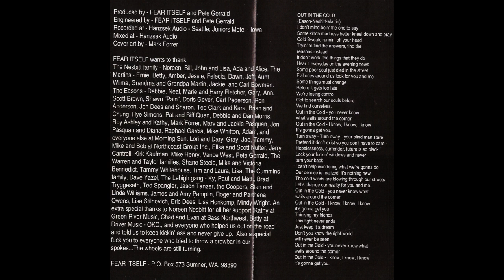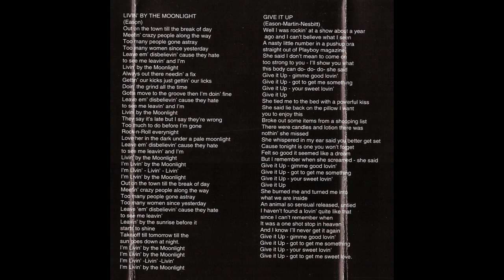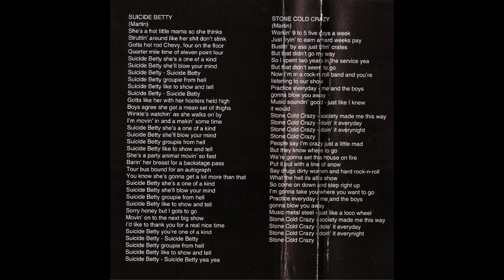Fear Itself "Out In The Cold" Fear Itself 1994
Fear Itself "Out In The Cold"

Track 1 from Fear Itself EP. Independently released, 1994.

Jeff Eason (Bass, Vocals)
Greg Martin (Guitar)
Bobby Nesbitt (Drums)